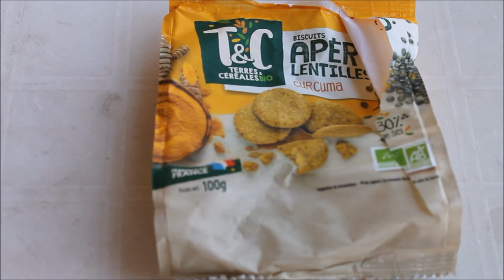TERRES ET CEREALES SABLES LENTILLES ET CURCUMA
Nouvel avis produit terminé.
A très vite
Céline